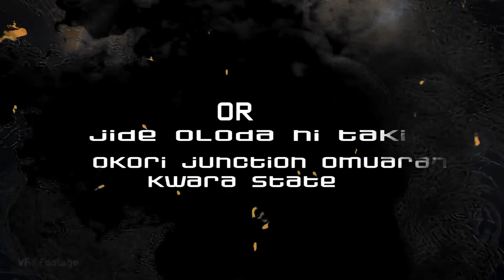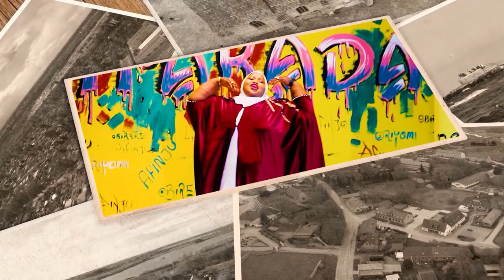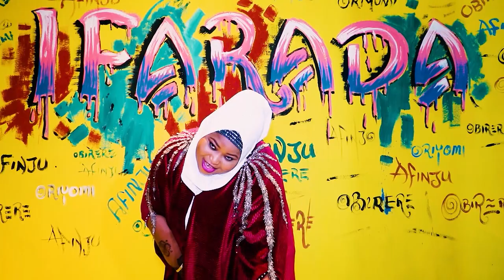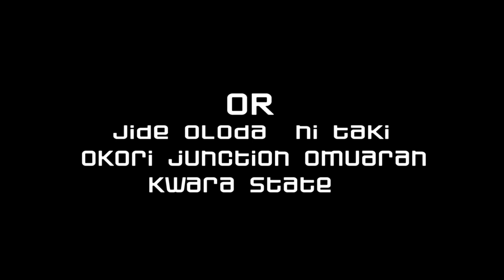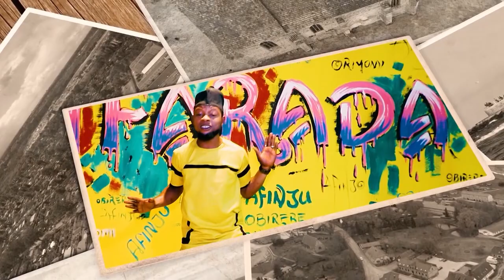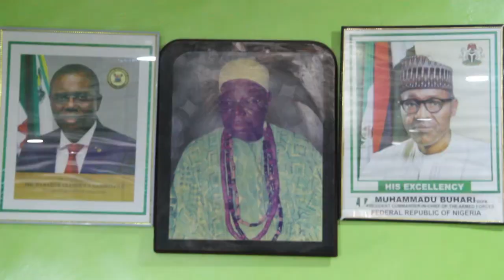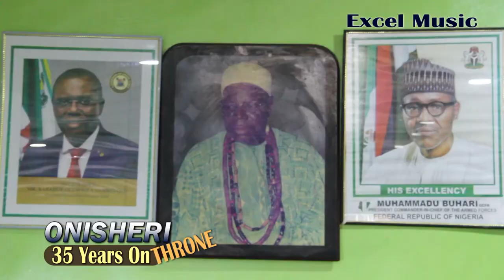Alh. Wasiu Alabi Pasuma - Onisheri 35 Years On Throne - latest fuji life style 2020